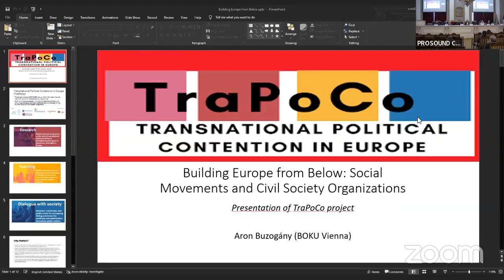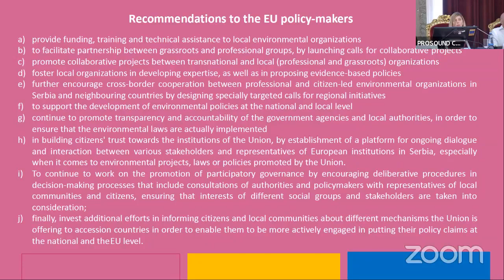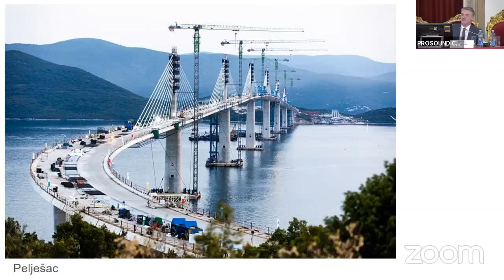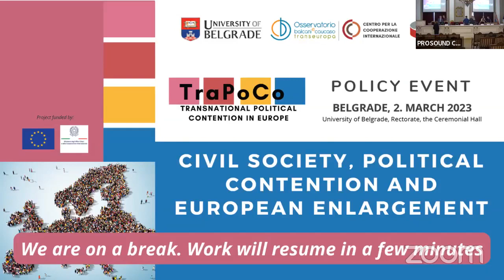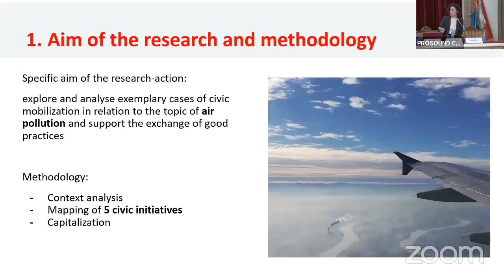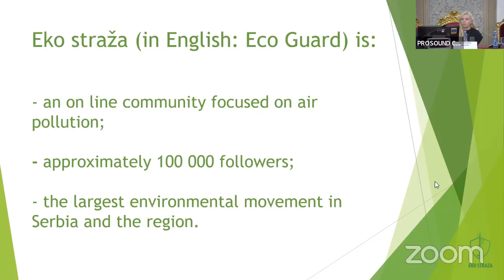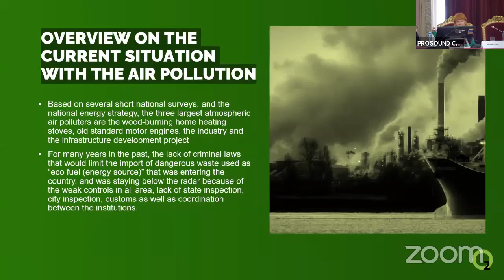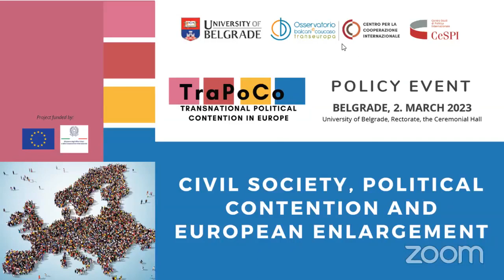Civil Society, Political Contention and European Enlargement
Organized by the University of Belgrade, together with OBC Transeuropa, TraPoCo Jean Monnet Network and Centro Studi di Politica Internazionale, and with the participation of researchers, policy makers and representatives of civil society, the regional policy event focused on European integration process of Serbia and the Western Balkan region, with a focus on the role of civil society actors (NGOs, grassroots organizations, social movements, etc.) and their claims in various policy areas, in particular in the environmental field.

Speakers

Mr Nicola Bertolini,  Head of Cooperation of the Delegation of the European Union in Serbia
Amb. Luca Gori, Embassy of Italy in Serbia

PANEL I: Building Europe from Below: Social Movements and Civil Society Organizations
Presentation of TraPoCo project -  dr Aron Buzogany, University of Natural Resources and Life Sciences, Vienna, Austria
Presentation of the joint policy document  - dr Jelena Pešić, Faculty of Philosophy - University of Belgrade
Moderator: dr Filip Ejdus, Faculty of Political Sciences - University of Belgrade
Mr Robert Kozma, MP,  Serbian Parliamentary Committee on European Integration
Dr Srđan Cvijić, Belgrade Center for Security Policy
Dr Vedran Džihić, Austrian Institute for International Politics - OIIP
Mr Tobias Flessenkemper, Head of Office, Council of Europe in Belgrade
Mr Andrea Cascone, Italian Ministry of Foreign Affairs

PANEL II: Climate changes, environmental risks and social mobilization in the Western Balkans
Opening remarks - dr Luisa Chiodi, Scientific Director, Osservatorio Balcani e Caucaso Transeuropa, Italy
Presentation of the research findings - Serena Epis and Francesco Martino, Osservatorio Balcani e Caucaso Transeuropa, Italy
Moderator: Ms Anna Ferro, CeSPI
Mr Dejan Lekić, Nacionalna ekološka asocijacija
Ms Aleksandra Bulatović, Eko Straža
Ms Ellie Peseva,  O2 Inicijativa
Mr Samir Lemes, Eko Forum
Mr Nikola Krstić, Pokret Tvrđava
Conclusions dr Chiara Milan, Scuola Normale Superiore